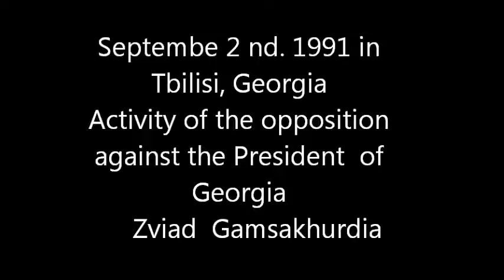September 2nd, 1991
Activity of the opposition against the President of Georgia Zviad Gamsakhurdia caused an acute political dispute, which soon turned violent in the fall of 1991. Following the police dispersion of a large opposition demonstration in Tbilisi on September 2, several oppositionists were arrested and their offices raided. The National Guard of Georgia, the major paramilitary force in the country split into two, pro- and anti-Gamsakhurdia factions. Another powerful paramilitary organization, the Mkhedrioni led by Jaba Ioseliani also sided with the opposition.